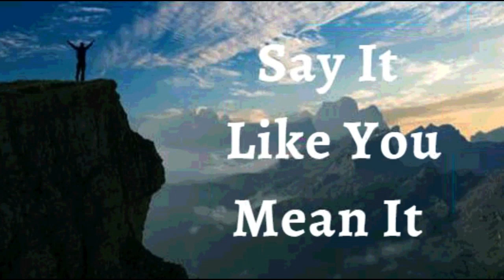18th January 2024 Say it Like you Mean it (Audio in Kannada)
*18 ಜನವರಿ 2024*

*ವಿಶ್ವಾಸದ ಘೋಷಣೆಗಳು*

*ಕ್ರಿಸ್ತ ಯೇಸುವಿನ ಮೂಲಕ ನನ್ನ ಜೀವನದಲ್ಲಿ ವಿನ್ಯಾಸಗೊಳಿಸಿದ ಒಳ್ಳೆಯತನ ಮತ್ತು ವಿಜಯಗಳಿಗಾಗಿ ನಾನು ಕರ್ತನಿಗೆ ಸ್ತುತಿಸ್ತೋತ್ರವನ್ನು ಸಲ್ಲಿಸುತ್ತೇನೆ!*  ಎಂದಿಗೂ ವಿಫಲಗೊಳ್ಳದ ಆತನ ವಾಕ್ಯದ  ಶಕ್ತಿಯು ನಾನು ದೈವೀಕ ಆರೋಗ್ಯ ಮತ್ತು ಸಮೃದ್ಧಿಯ ಅಲೌಕಿಕ ಆಶೀರ್ವಾದಗಳನ್ನು ಅನುಭವಿಸುವಂತೆ ಮಾಡುತ್ತದೆ ಆಮೆನ್

ಪೂಜ್ಯ ತಂದೆಯೇ, ಯೇಸುವಿನ ನಾಮದಲ್ಲಿನ ಶಕ್ತಿ ಮತ್ತು ಅಧಿಕಾರಕ್ಕಾಗಿ ನಿಮಗೆ ಸ್ತೋತ್ರ. ದೆವ್ವ, ಅಸ್ವಸ್ಥತೆಗಳು, ಕಾಯಿಲೆಗಳು, ರೋಗಗಳು ಮತ್ತು ಜೀವನದ ಬಿಕ್ಕಟ್ಟುಗಳ ವಿರುದ್ಧ ನಾನು ಅವರ ನಾಮವನ್ನು ಬಳಸುತ್ತೇನೆ. *ನಾನು ಆರೋಗ್ಯವಾಗಿ ಜೀವಿಸುತ್ತೇನೆ. ನಾನು ಇಂದು ಮತ್ತು ಯಾವಾಗಲೂ ಯೇಸು ನಾಮದ ಶಕ್ತಿ ಮತ್ತು ಅಧಿಕಾರದಿಂದ ವಿಜಯಶಾಲಿಯಾಗಿದ್ದೇನೆ ಮತ್ತು ಸಮರ್ಥನಾಗಿದ್ದೇನೆ ಆಮೆನ್*

*ನಾನು ಹೇಳುವುದನ್ನು ನಾನು ಹೊಂದಿಕೊಳ್ಳುತ್ತೇನೆ, ಯೇಸುವಿನ ನಾಮದಲ್ಲಿ* *(ಯೋವಾನ್ನ 14:13)*

ನಾನು ಬಲಶಾಲಿಯಾಗಿದ್ದೇನೆ
(ಎಫೆಸಿ 6:10)

ನಾನು ಆರೋಗ್ಯಶಾಲಿಯಾಗಿದ್ದೇನೆ
(1 ಪೇತ್ರ 2:24)

ನಾನು ಆಶೀರ್ವದಿಸಲ್ಪಟ್ಟಿದ್ದೇನೆ
(ಎಫೆಸಿ 1:3)

ನಾನು ಶಕ್ತಿಶಾಲಿಯಾಗಿದ್ದೇನೆ
(ಯೆಶಾಯ 40:29)

ನಾನು ಅಭಿಷೇಕಿಸಲ್ಪಟ್ಟಿದ್ದೇನೆ
(1 ಯೋವಾನ್ನ 2:20)

(ಯೋವಾನ್ನ 8:36)

(ಮಾರ್ಕ 1:11)

(ಆದಿಕಾಂಡ 39:23)

(2 ಕೊರಿಂಥಿ 4:18)

ನಾನು ಒಳ್ಳೆಯ ನೆಲವಾಗಿದ್ದೇನೆ ( ಭೂಮಿಯಾಗಿದ್ದೇನೆ) (ಲೂಕಾ 8:15)

(ಕೀರ್ತನೆ 92:13)

(ಕೀರ್ತನೆ 92:13)

(ಕೀರ್ತನೆ 1:3)

(ಕೀರ್ತನೆ 92:14)

ನಾನು ವೃದ್ಧಾಪ್ಯದಲ್ಲಿಯೂ ತಾಜಾ ಹಾಗೂ ಸಮೃದ್ಧಿಯುಳ್ಳವನಾಗಿರುತ್ತೇನೆ (ಕೀರ್ತನೆ 92:14)

ಎಲ್ಲಾ ಕಾರ್ಯಗಳು ನನ್ನ ಒಳಿತಿಗಾಗಿ ಆಗುತ್ತಿವೆ,ಯೇಸುವಿನ ನಾಮದಲ್ಲಿ (ರೋಮ 8:28)

(ಎಫೆಸಿ 1:3)

✝️🙎🏻‍♂️♂️ನನ್ನ ಪುರುಷ ಸಂತಾನೋತ್ಪತ್ತಿಯ ವ್ಯವಸ್ಥೆಯು *ಬೇಕಾದಷ್ಟು ಮತ್ತು ಉತ್ತಮವಾದ ಚಲನೆಯನ್ನು ಹೊಂದಿರುವ ಒಳ್ಳೆಯ ವೀರ್ಯಾಣುಗಳನ್ನು ಉತ್ಪಾದಿಸಿ ಶೇಖರಿಸುತ್ತಾ ಇದೆ*

✝️🙎🏻‍♀️♀️ನನ್ನ  ಮಹಿಳಾ ಸಂತಾನೋತ್ಪತ್ತಿಯ ವ್ಯವಸ್ಥೆಯು *ಸಮಯಕ್ಕೆ ಸರಿಯಾಗಿ ಅಂಡಾಶಯಗಳನ್ನು ಉತ್ಪಾದಿಸುತ್ತದೆ, ಭ್ರೂಣವನ್ನು ಹೆರಿಗೆಯ ಸಮಯದವರೆಗೂ ಸಂರಕ್ಷಿಸಿ ಪೋಷಿಸುತ್ತದೆ*